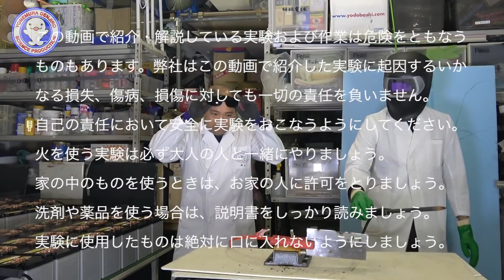カーバッテリーで100個で日本刀切断できるか？/アーク放電/アーク切断/アーク溶接 / 米村でんじろう[公式]/science experiments【実験】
カーバッテリーを100個用意してアーク放電させてみました！
途中でバッテリーが壊れて使ったのは80個くらいです。
アーク溶接は金属を溶かすことができるので、自動車、マンションの建設など様々な場所で使われています。